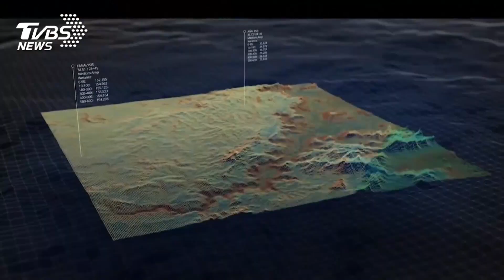【圖文故事】陸「可持續發展衛星」一號 回傳首批不同城市遙感圖像｜TVBS新聞